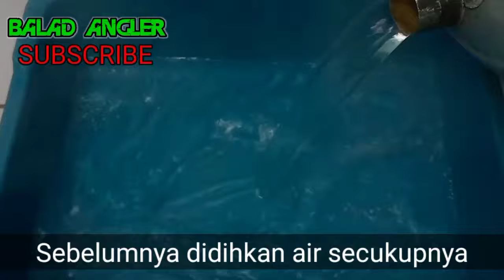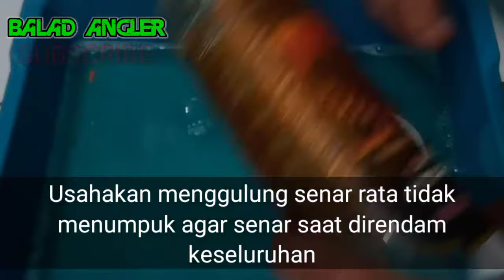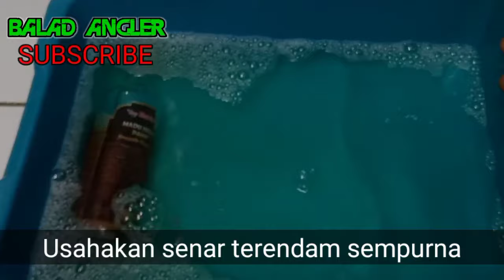Cara agar senar pancing mudah tenggelam,kuat,lentur dan tidak mudah keriting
ini adalah tutorial perawatan senar pancing seblum baru sebelum digunakan,,biasanya senar pancing baru, jika langsung d pakai hampir rata rata senar mengambang,dan tdk lentur saat d pakai,oleh karena itu simak vidio ini bagai mana caranya agar senar pancing baru kita enak dipakai 👍